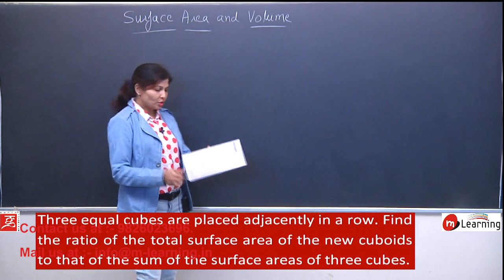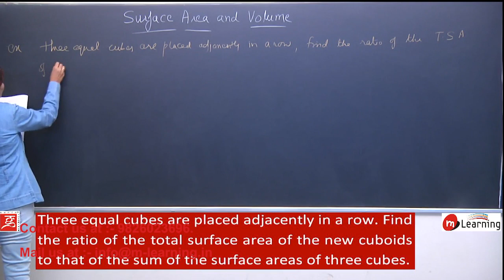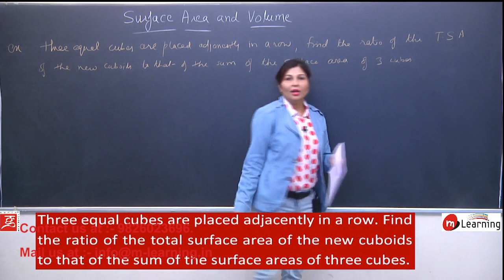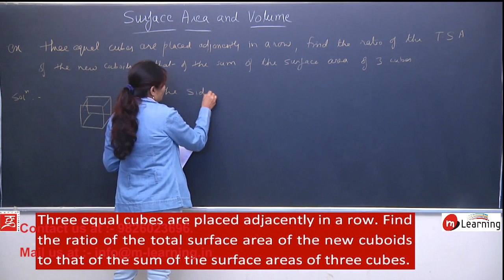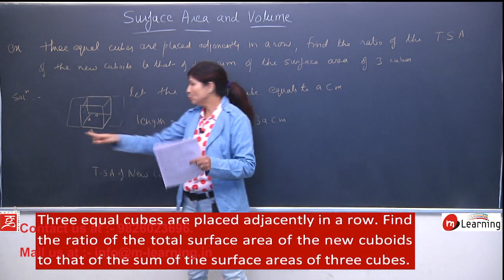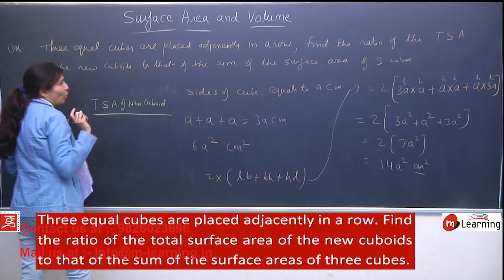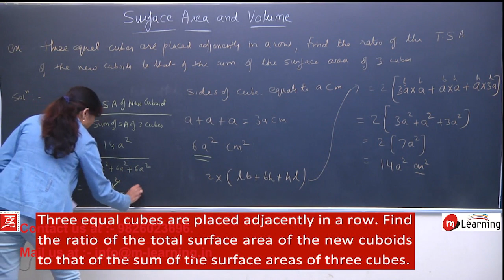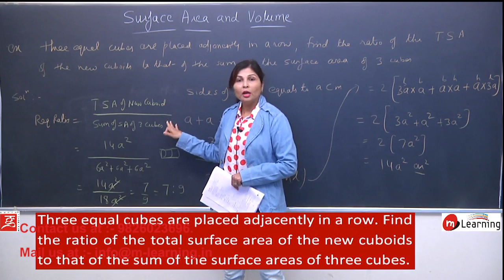ADVANCED LEVEL HYBRID PROBLEMS ON SURFACE AREA AND VOLUME